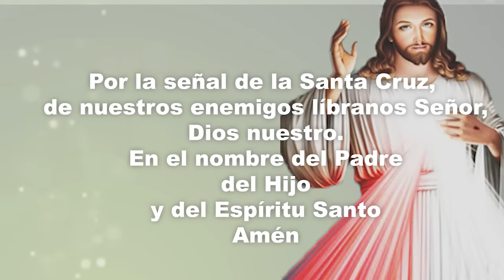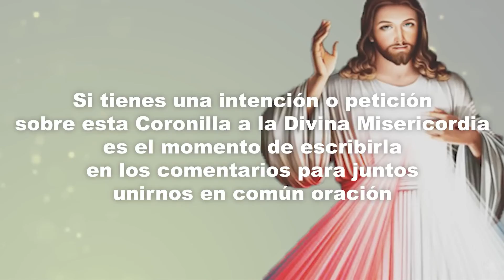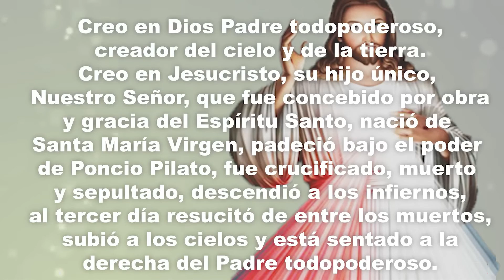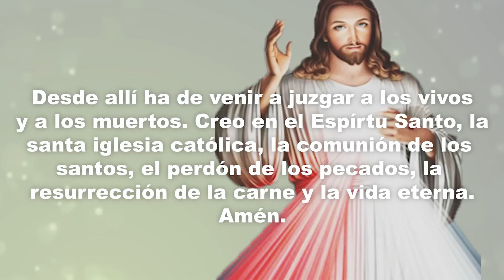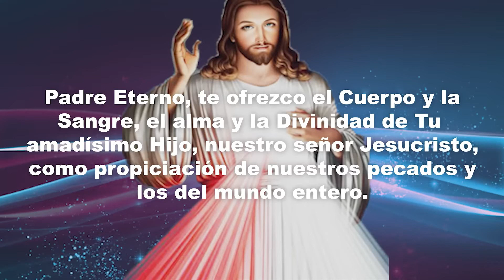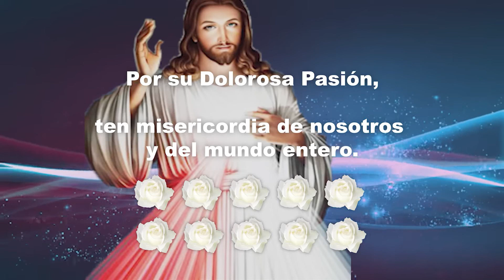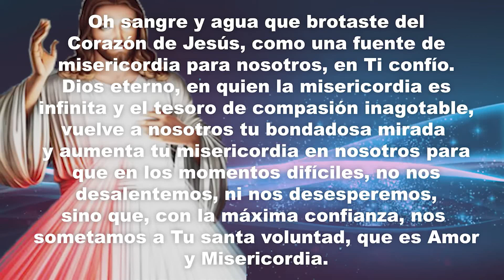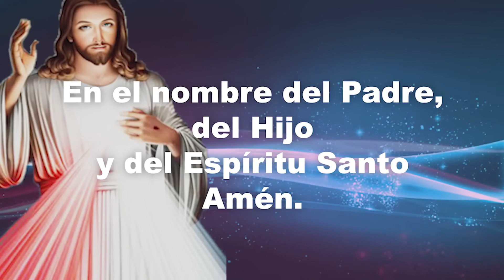DIVINA MISERICORDIA EM ESPANHOL / DIVINE MERCY IN SPANISH